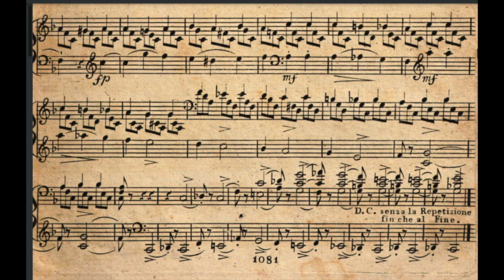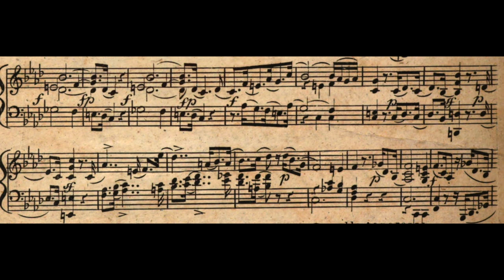Václav Tomášek - Rhapsodie Op.41 No.1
Phyllis Moss - Piano
Václav Tomášek (Wenzel Tomášek)  (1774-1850) was a Bohemian Composer. As a pianist, he was an autodidact, becoming one of the most important piano teachers of Prague for a century. Tomasek studied violin and singing with Wolf. Until 1824 he worked as a piano teacher in aristocratic families. Afterwards he created a considerable school of music; among its most well-known pupils were Jan Voříšek, Alexander Dreyschock, Johann Friedrich Kittl and Eduard Hanslick. Tomášek made the acquaintance of Beethoven, and also of Goethe, whose poems he set. He maintained correspondence with the Polish pianist and composer Maria Agata Szymanowska. His autobiography was published in German, as well as in a Czech translation.

Tomášek wrote a good deal for the piano and became a forerunner of the lyric piano piece which later reached its apogee in the works of Schubert and Chopin. At first he remained loyal to the Classical style, but later was influenced by the newly born Romanticism. An important part of his oeuvre are his songs. Besides songs to Goethe's German poems he composed also songs to the patriotic lyrics of Czech authors. He composed short pieces for glass harp and organ, and works for choir.

In 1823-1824, he was one of the 50 composers who composed a variation on a waltz by Anton Diabelli for Vaterländischer Künstlerverein.